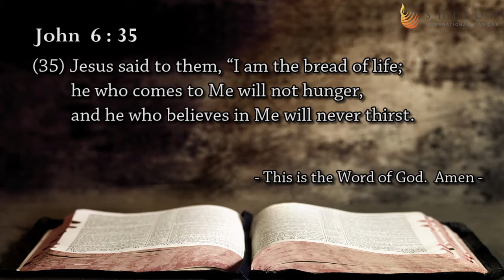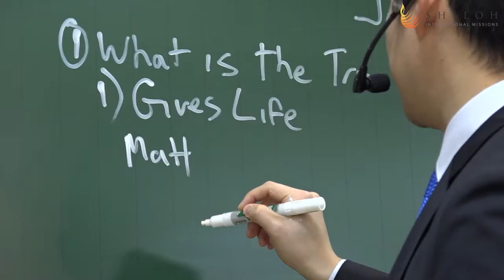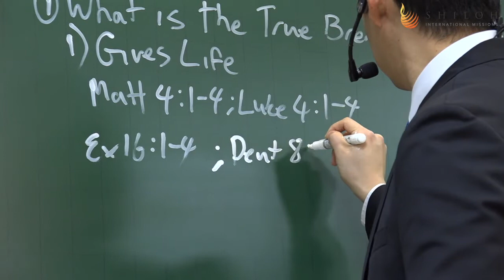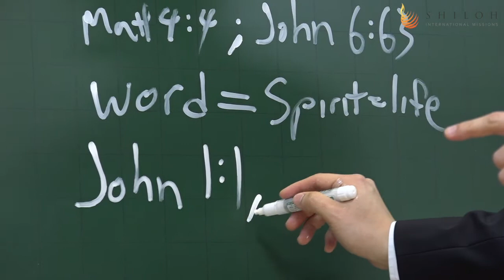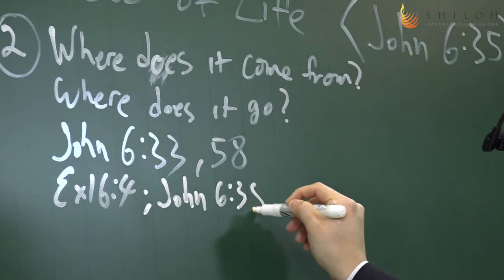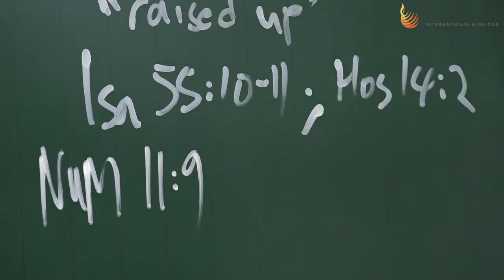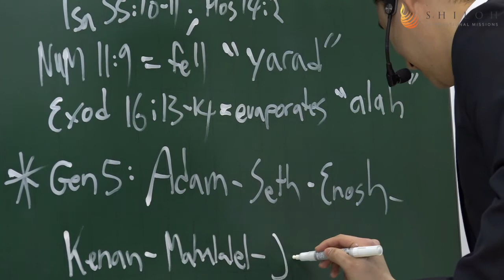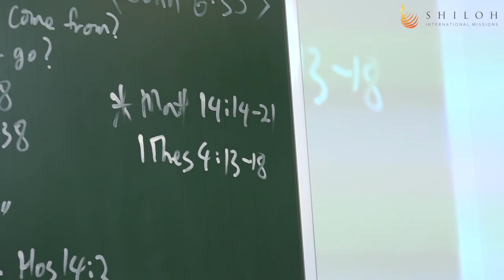20180311 Shiloh Sermon | JESUS, THE BREAD OF LIFE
Sermon | March 11, 2018
"Jesus, the Bread of Life"
Scripture: John 6:35
Speaker: Evangelist Jabez Park